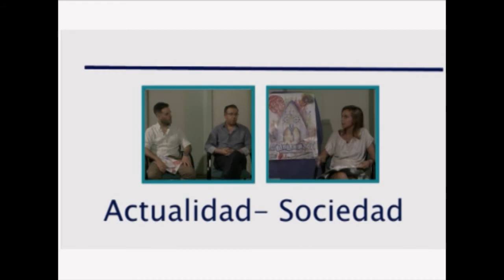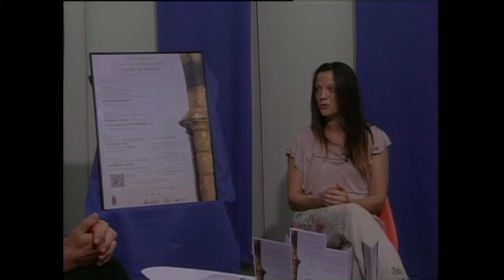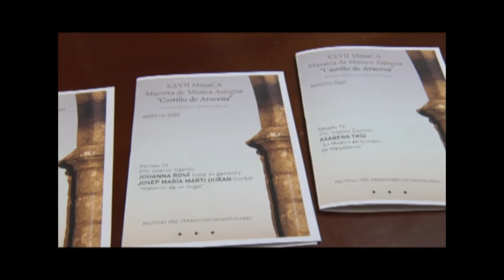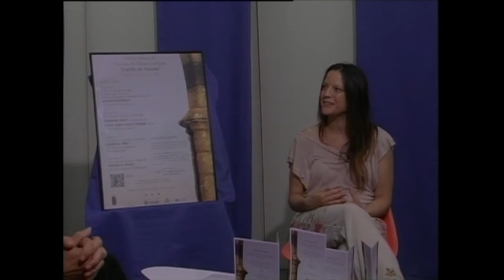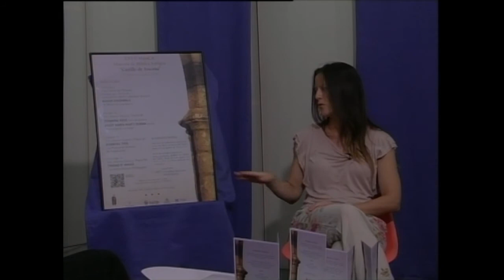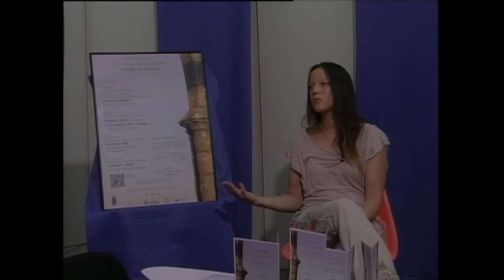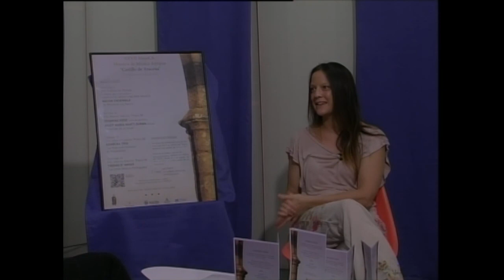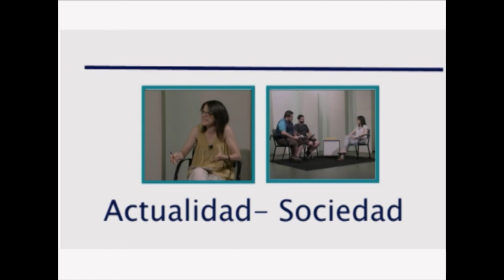Entrevista de la Semana. Muestra de Música Antigua 'Castillo de Aracena' 2020